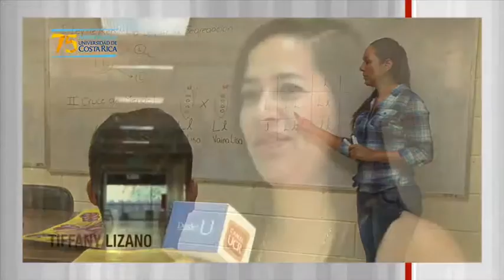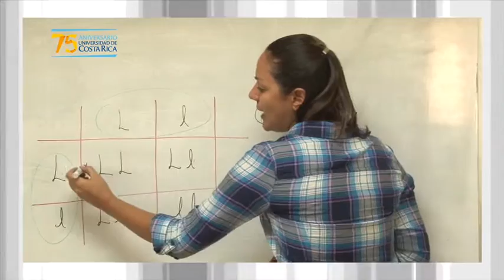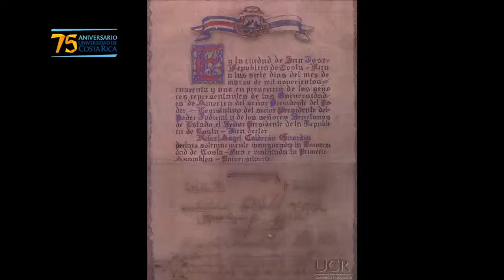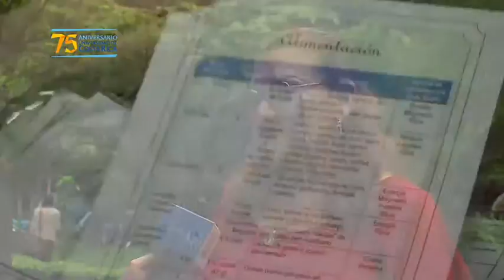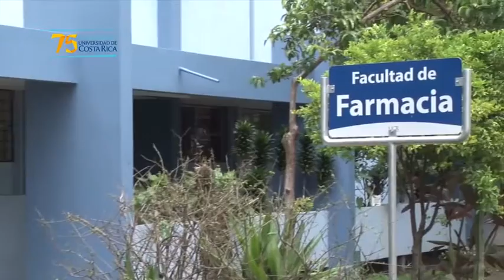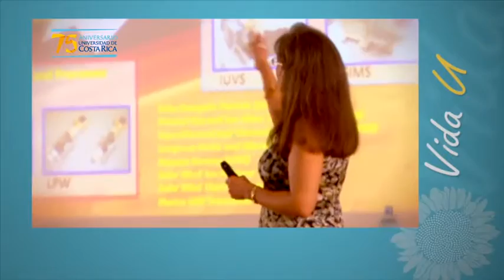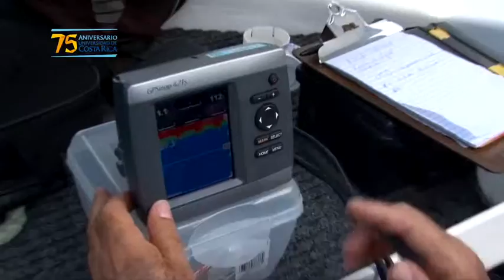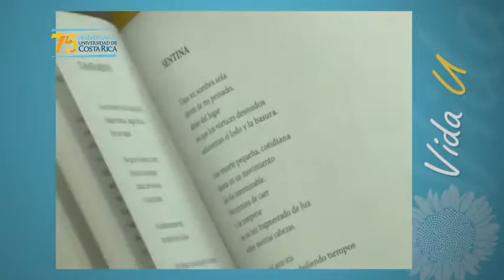Especial 75 Aniversario de la UCR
En este 2015, la Universidad de Costa Rica celebró su 75Aniversario y para recordar estos buenos momentos, le compartimos el especial realizado por su noticiero Desde La U.